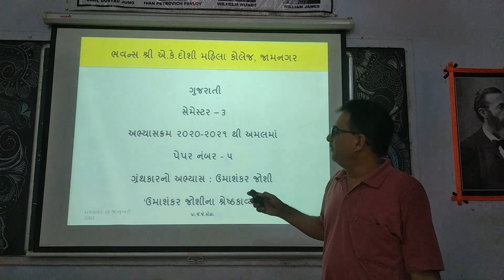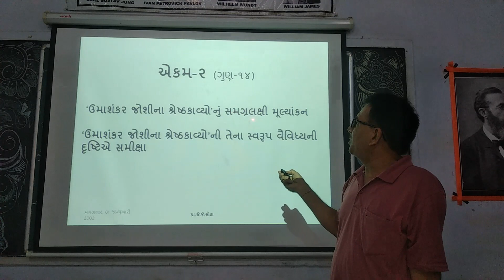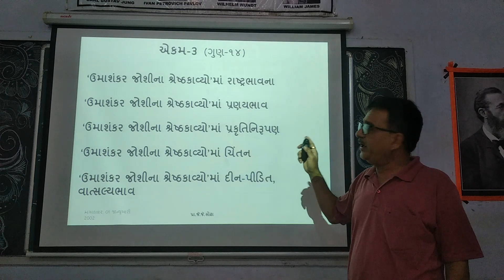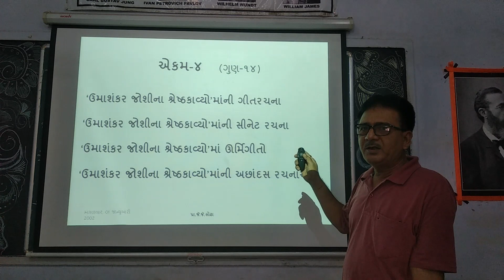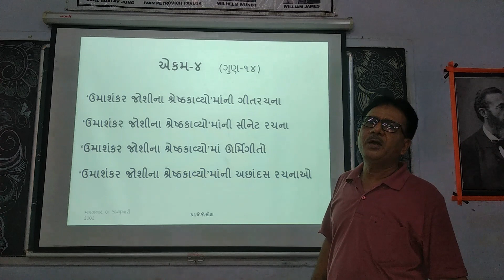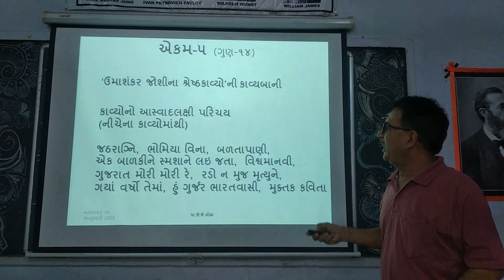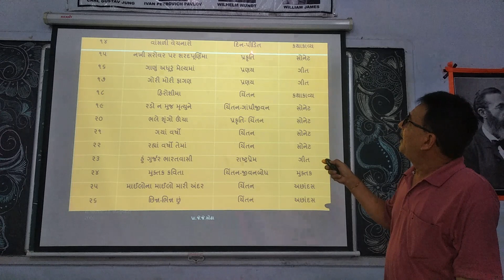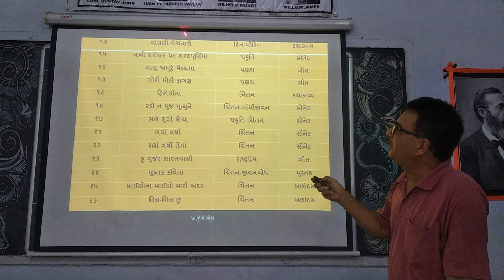B.A. Sem-3 Gujarati Paper No.5 Syllabus By Prof. J.J. Sodha